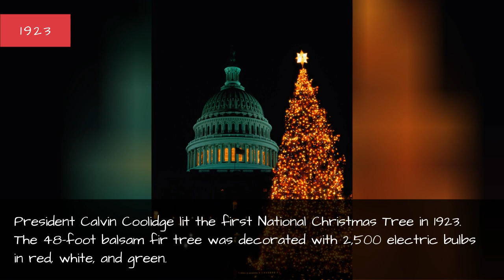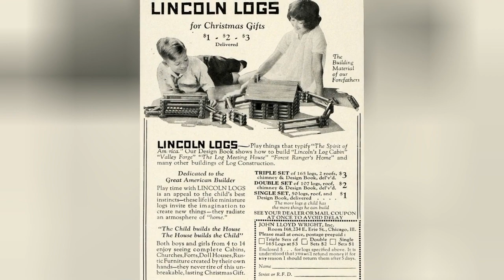100 Years Of Christmas - Vintage Holiday Photos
100 Years of Christmas - Vintage Holiday Photos
The more things change, the more they stay the same.